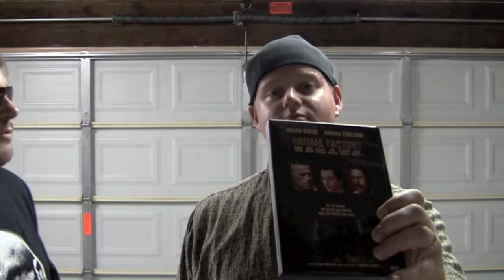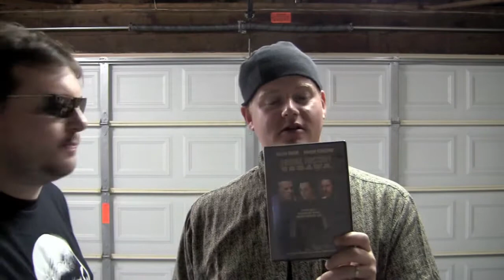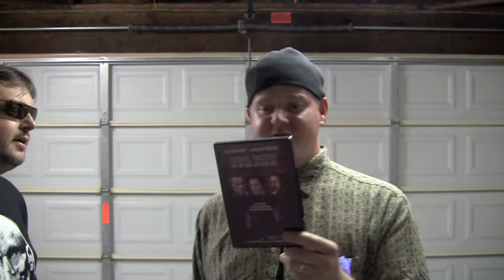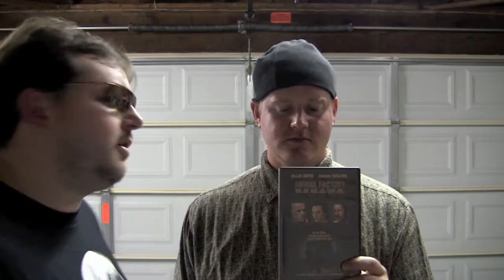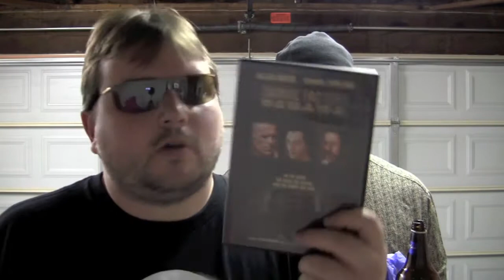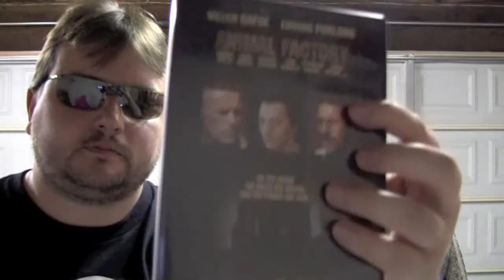ANIMAL FACTORY dvd review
Phil Dease and The Goat review the dvd of the prison opus Animal Factory (2000) starring Edward Furlong, Willem Dafoe, Tom Arnold, Danny Trejo, Seymour Cassel, Mickey Rourke and directed by Steve Buscemi.

Have you seen this movie? Did you drop the soap? What did you think of it? Let us know by leaving a comment in the comments section or uploading a video response!